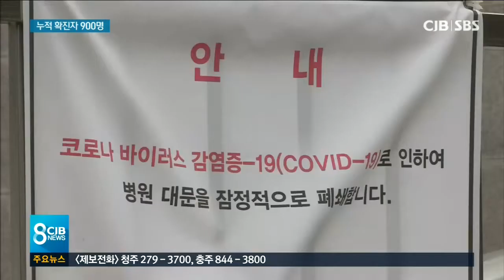병원 연쇄감염...충북 확진자 900명 돌파